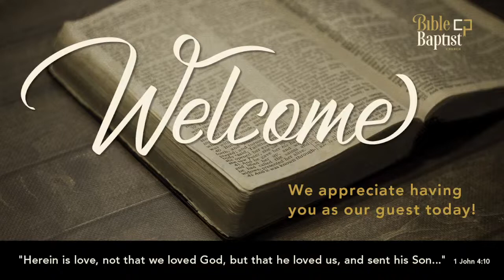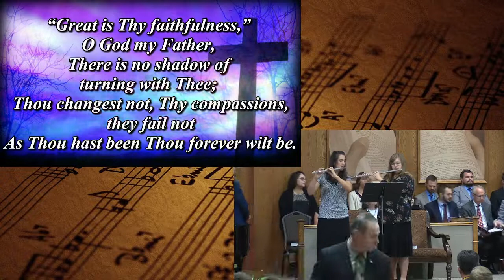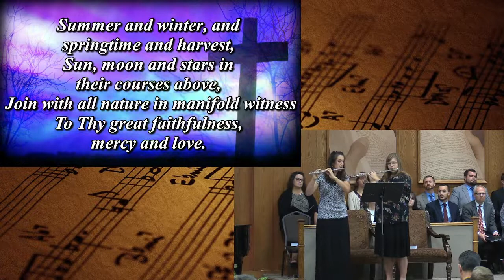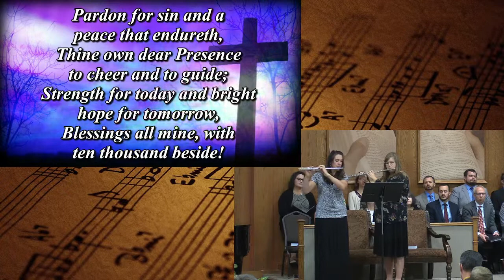Bible Baptist Church - Grand Forks, ND Live Stream